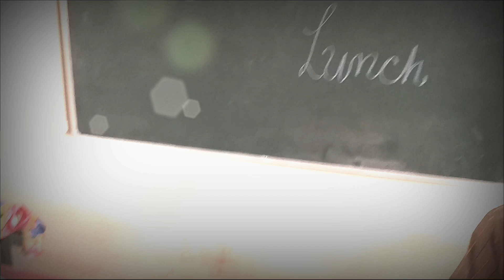Community Lunch by Class VC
Community Lunch by Class VC of KV No2 Raipur